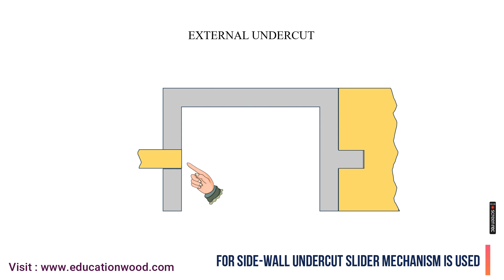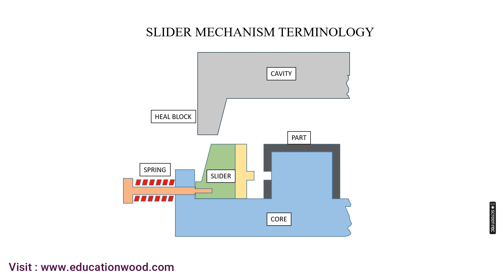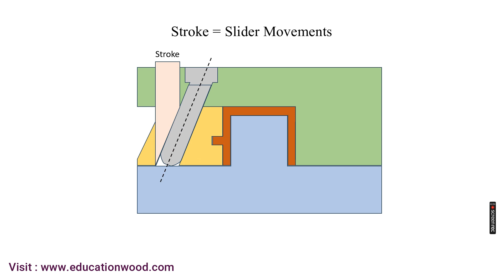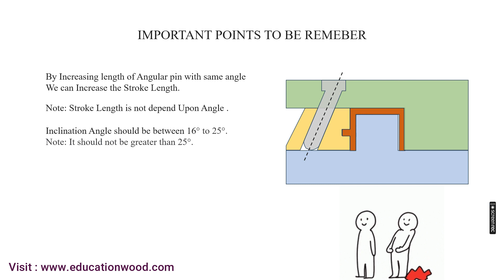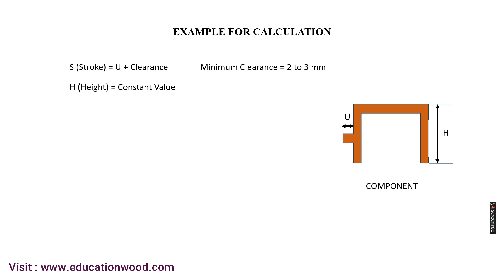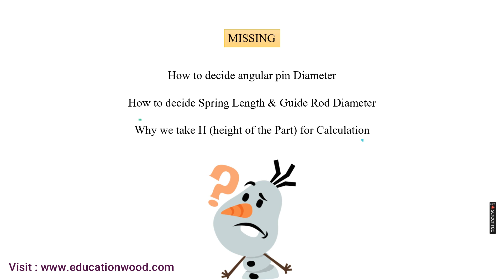Lecture-13 Mold Slider Angle calculation/ Cam pin Angle calculation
In this Lecture you will learn about Complete Slider or Side core Angle Calculation. Angular pin is responsible for movement of Side core.
Nominal Angle should be between 16 Degree to 22 Degree.

Timecode
00:10 - Why Slider Mechanism ?
01:05 - Slider Mechanism terminology
01:45 - What is Angular Pin ?
03:20 - Important Point to Remember
03:55 - Example for Calculation